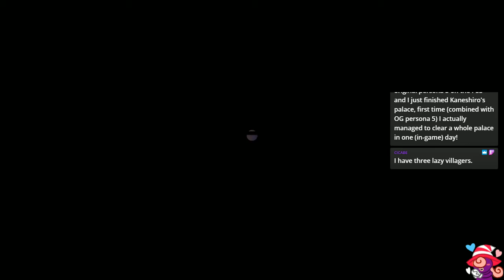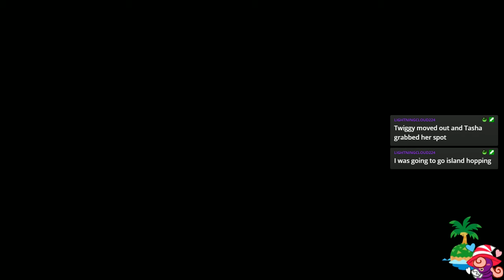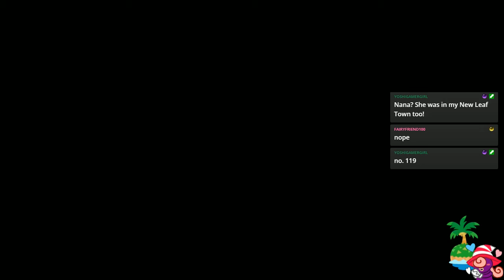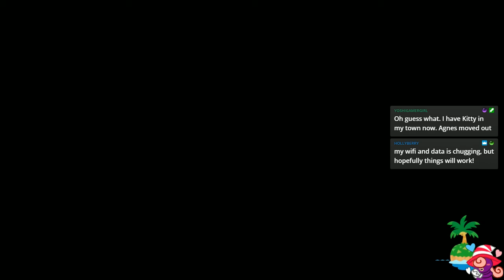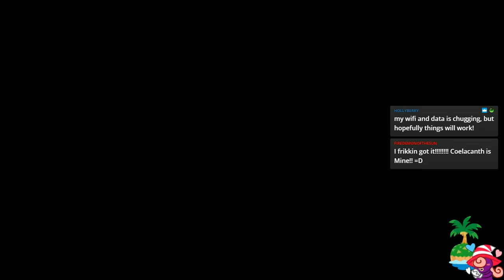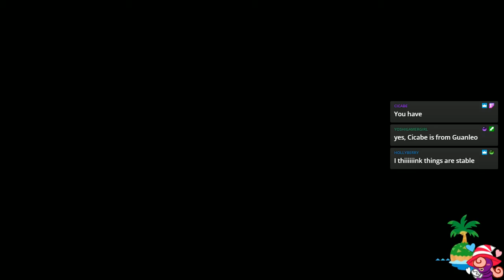[Stream] Chill Animal Crossing - Intro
I show a bit of the changes I've made to my town and clean it up a bit